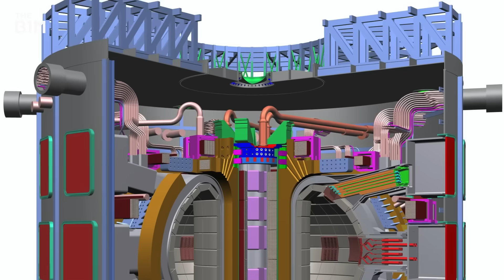The World's Most Impressive Megaprojects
Eye-watering budgets, extreme complexity, staggering scale and far-reaching impacts: meet the world’s most impressive megaprojects. This video was powered by Bluebeam

Read the full story on this video, including images and useful

Work from anywhere, anytime - with Bluebeam Revu.

Narrated by Fred Mills. Additional footage and images courtesy of Yamanashi Prefectural Linear Tour Center, ITER, Crown Resorts, Oak Ridge National Laboratory, Tiksa Negerib, HOK, Studio ORD, Google Earth, Skidmore Owings + Merrill, Alex Greenberg, Gioia Forster, Eko Atlantic, Zerihun Abebe Yigzaw, Studio Pietrangeli and Robert Grubba.